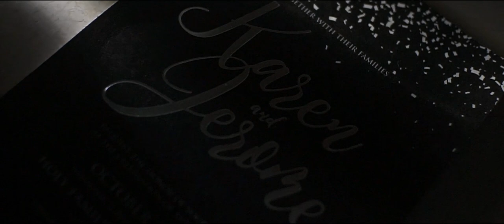KAREN & JEROME WEDDING SDE